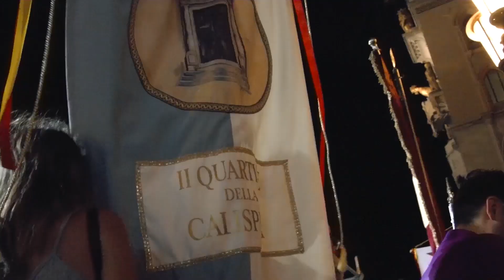La Vara di Messina 15 agosto 2017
Ferragosto 2017  a Messina, processione della Vara dell'Assunta.